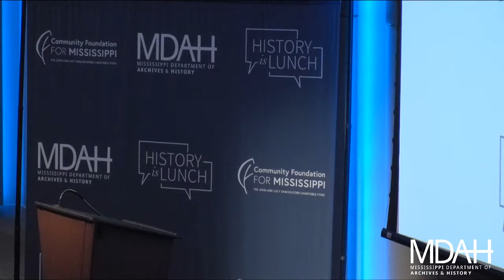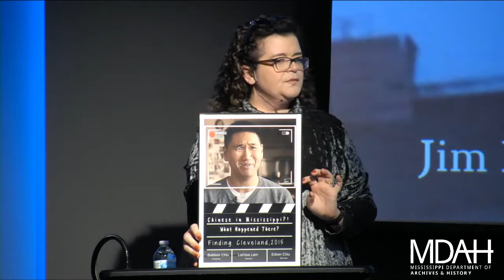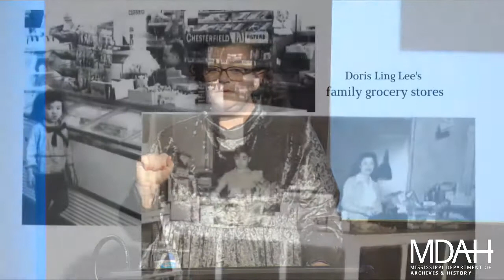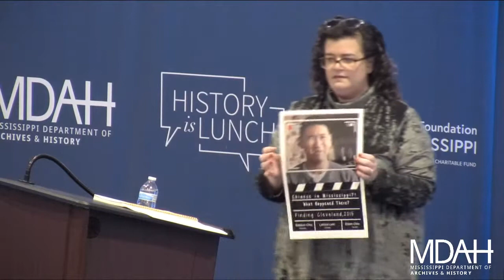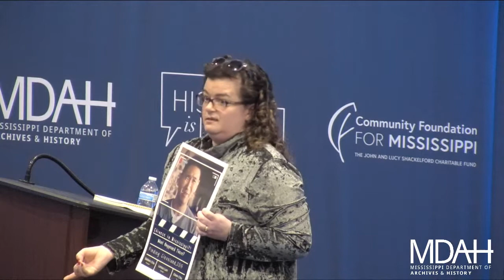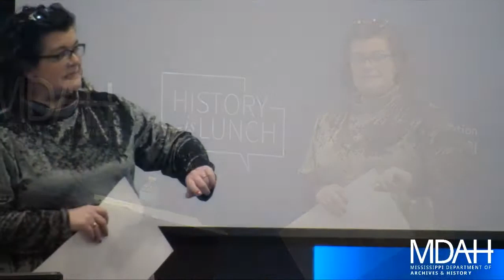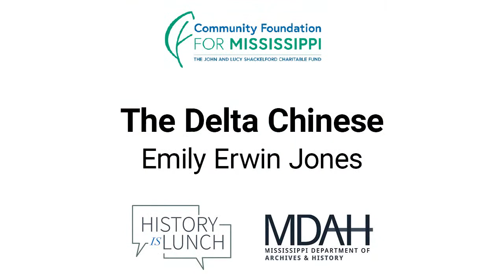History Is Lunch: Emily Erwin Jones, "The Delta Chinese"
On Wednesday, January 25, Emily Erwin Jones presented “The Delta Chinese” as part of the History Is Lunch series.

At the end of the Civil War, plantation owners in the South searched for a new labor force to replace freed enslaved workers. It was in this capacity that the first Chinese men arrived in the Delta. U.S. Census records show Chinese laborers in Bolivar County by 1870.

“The expectation of those men was to earn money to send back to their families, but not to stay in Mississippi,” said Jones, co-author of the chapter “Mississippi Delta Chinese” in Ethnic Heritage in Mississippi. “As they learned that prosperity could not be found in the fields, many of these men became merchants, and that change would have generational implications.”

After opening their stores, many men stayed in the Delta and raised their families there rather than returning to China. “But their path forward involved learning to navigate the racially defined Jim Crow era where they were considered neither white nor Black,” said Jones.

Emily Erwin Jones is university archivist and professor in library services at Delta State University. She earned her BA in history and MA in public/applied history from the University of West Georgia. At Delta State, Jones has developed exhibitions, traveling exhibits, and three permanent museums. She has made presentations about Emmett Till, local civil rights history, traditions of Delta weddings, and topics related to the history of Chinese in the Mississippi Delta. Jones was awarded the 2007 Delta State University Foundation faculty prize for excellence in service and named an educator of the year in 2006 by the Mississippi Humanities Council.